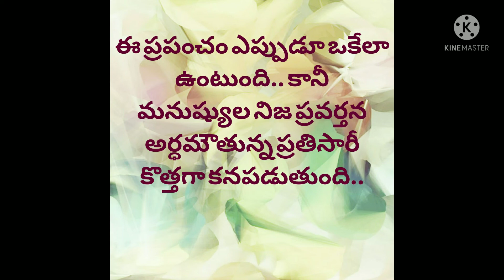జీవితసత్యాలు best quotes jeevitha satyalu